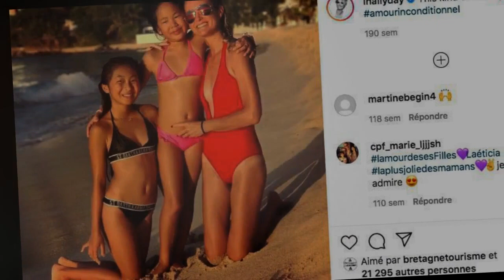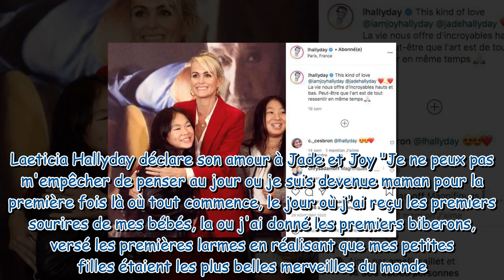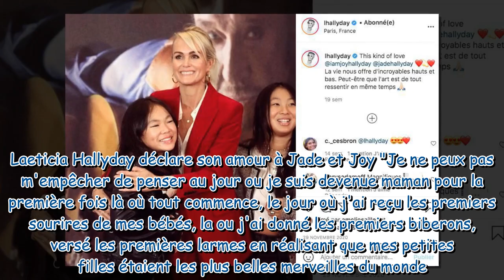Laeticia Hallyday très émue face à un nouveau-né : ses rares confidences sur sa maternité